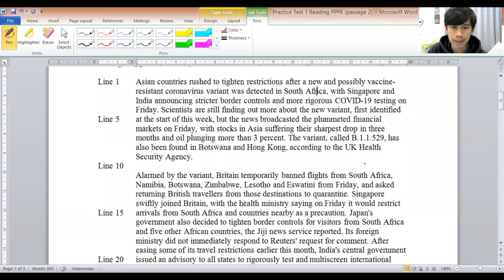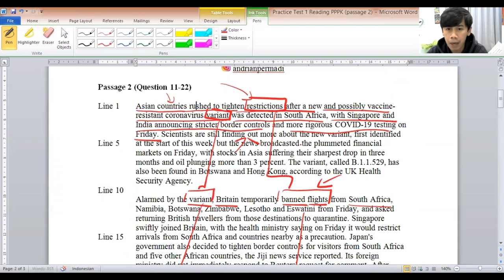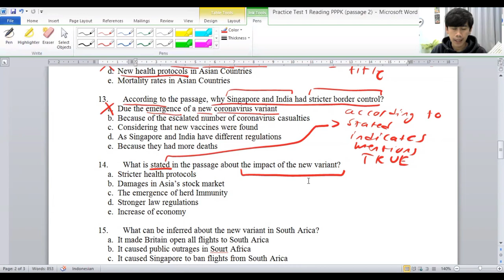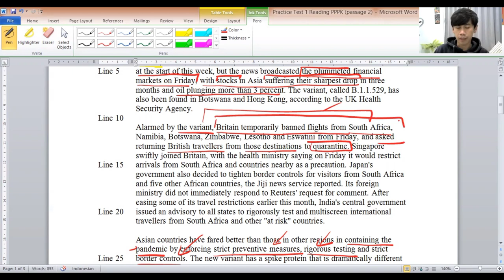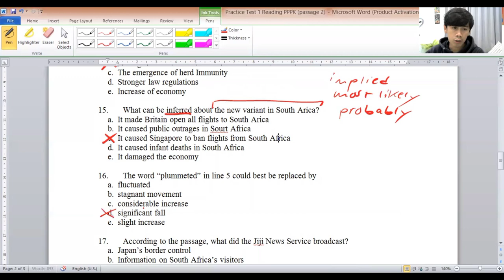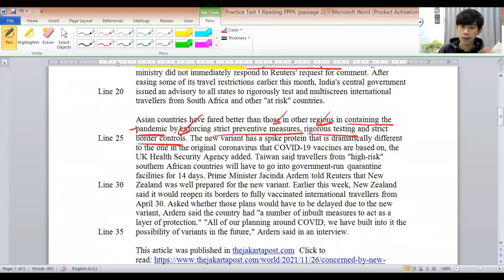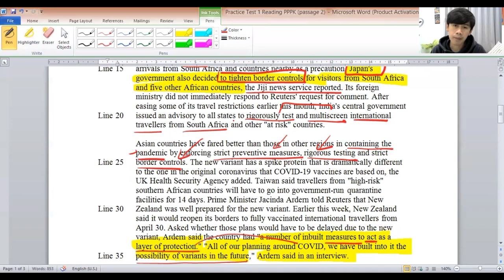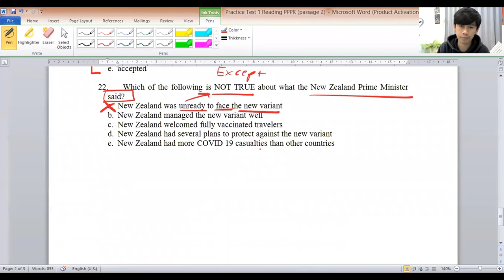Strategi JITU Menjawab Soal Reading PPPK tentang COVID 19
Strategi JITU Menjawab Soal Reading PPPK tentang COVID 19 adalah video pembahasan kisi-kisi soal Reading PPPK Bahasa Inggris yang mungkin muncul dalam soal reading comprehension PPPK 2021. Teks tentang Covid 19 ini sendiri adalah salah satu teks yang muncul dalam soal reading comprehension PPPK 2021. Semoga bermanfaat.

Ayo kerjakan soal PPPK Reading dengan ini dengan klik tautan berikut!

Mau belajar TOEFL, IELTS, atau materi bahasa Inggris lainnya secara daring?

Mau tips agar YouTube channel kamu berkembang? Mau tahu judul dan tags agar video YouTube kamu viral? Install aja TubeBuddy! GRATIS!